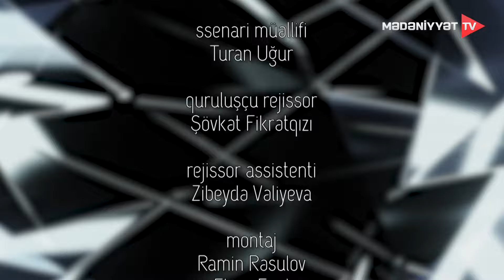Güzgü - Tahir Əmiraslanov (23.03.2023)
"Güzgü" verilişinin bu sayı "Ruha dad verən Novruz" adlanır. Verilişdə Əməkdar mədəniyyət işçisi Tahir Əmiraslanov Novruz bayramının mətbəx özəlliyindən, min illərin yaddaşından günümüzə kimi gələn bayram adətlərindən bəhs edir. Söhbət əsnasında o qənaətə gəlirik ki, "törəmək", "paylaşmaq", "təzələnmək", "arınmaq" kimi məfhumları özündə ehtiva edən bayram təkcə canımıza deyil, həm də ruhumuza dad verir.
Aparıcı: Mehriban Zəki-Xalq artisti, ssenari müəllifi: Turan Uğur, rejissor: Şövkət Fikrətqızı, redaktor: Azər Qismət